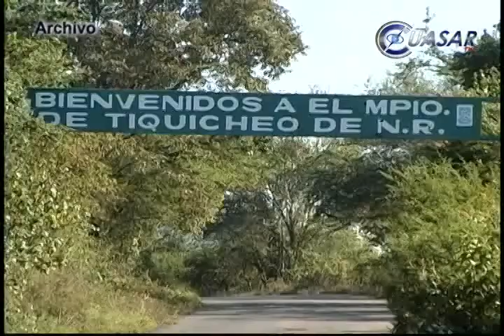Libera la PGJE a dos víctimas de secuestro y detiene a cinco personas en Tiquicheo